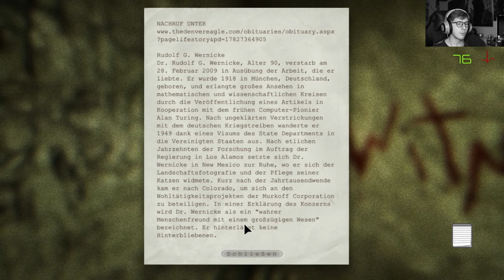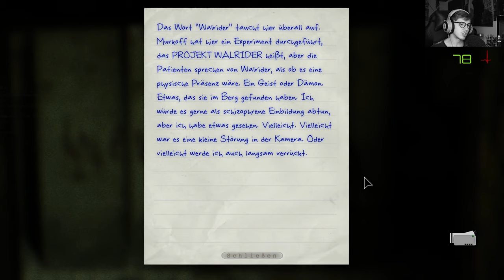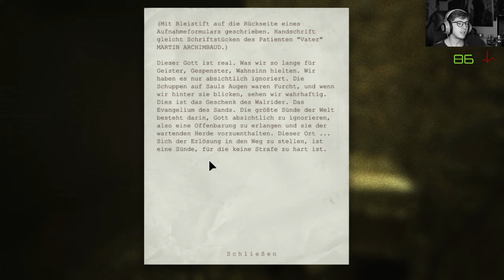Outlast 💊 05: Walrider, WaLrIdEr, wAlRiDeR, WaLRideR! Ich werd noch verrückt